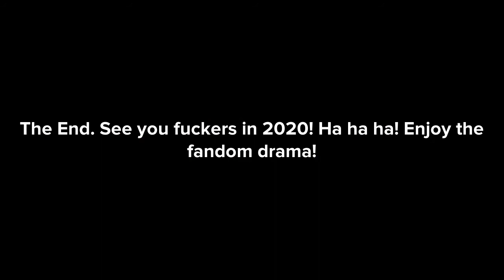Clone Wars Fives' Death Badly Recreated in Plotagon